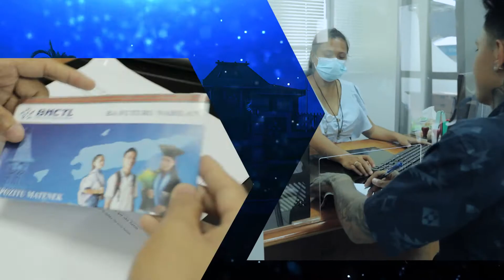BNCTL PRODUTU BUKA'E, DEPOZITU ESTUDANTE, KREDITU LINE no IMIGRANTE